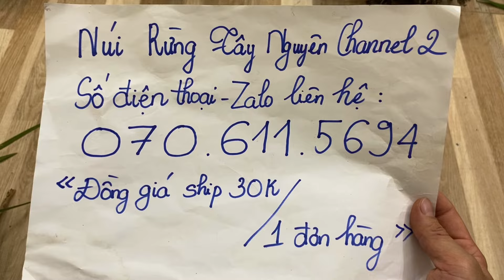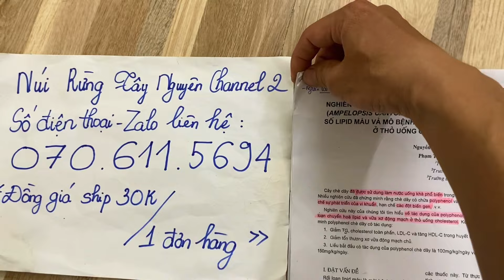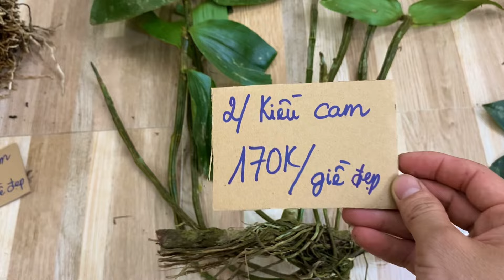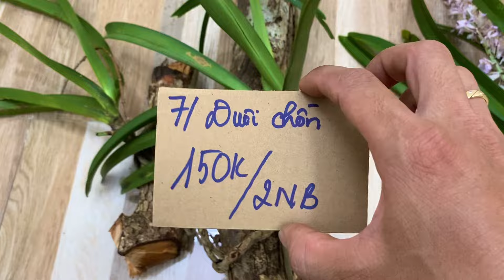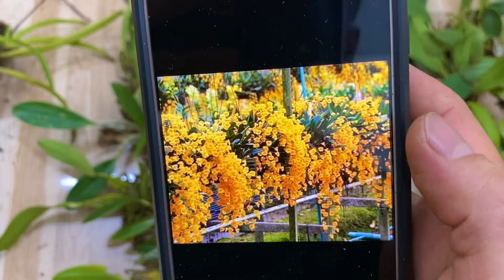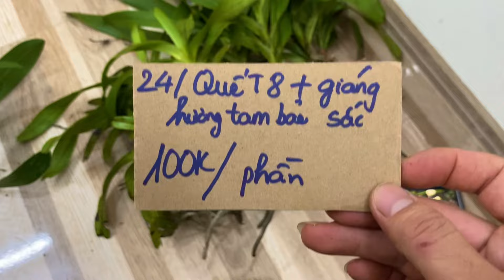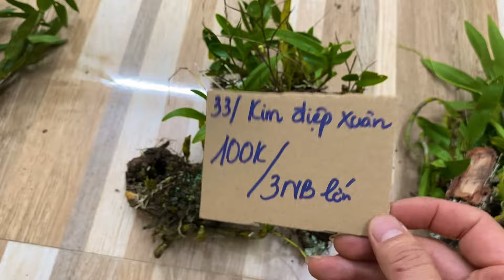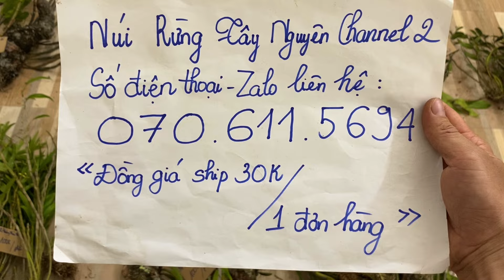(Dạ đã hết rồi ạ)Lan rừng tối 16/6/2024(ship30k)Kiều cam-tím, đuôi chồn, vảy rồng, vạch đỏ, địa lan